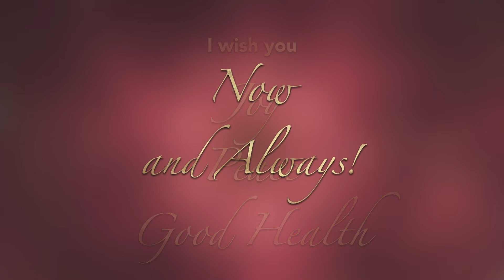Happy Holidays 2020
2020, Happy Holidays, poinsettia, fractal animation, fractal art, ambient art, meditative